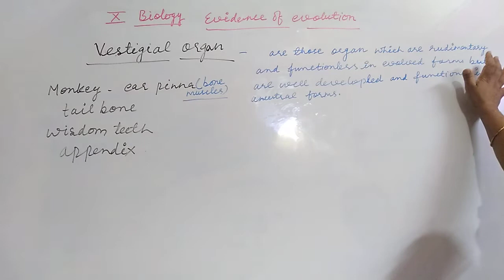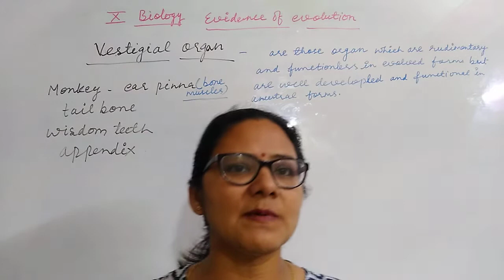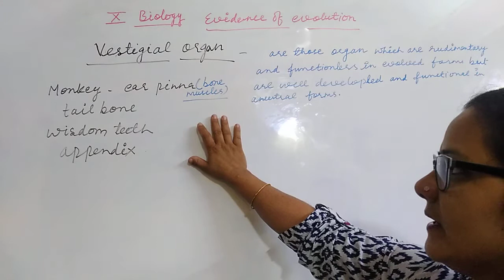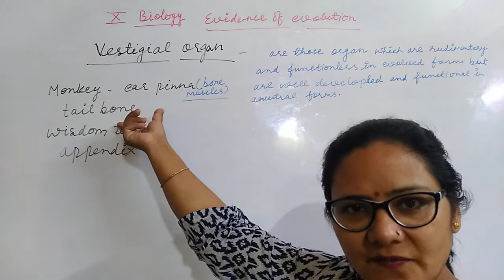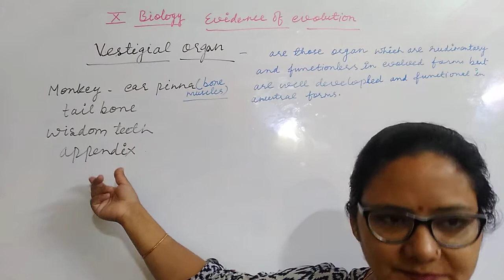Vestigial organs (x- biology ) in hindi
In this video I explained vestigial organs with examples.